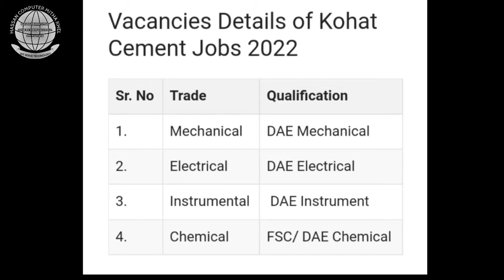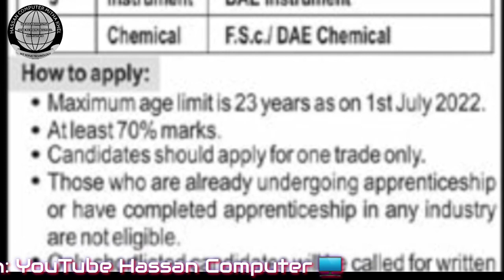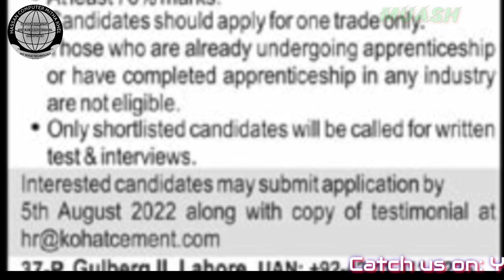Kohat Cement Factory Internship for DAE || Eligibility, Apply Procedure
Kohat Cement Jobs 2022 announced by Kohat Cement Company Limited (KCCL) in Lahore.
Applications are invited from Pakistani Nationals for the following positions.
 Interested candidates can apply on Given Posts.
 Both male and female who fulfil the eligibility criteria can apply for these posts.
 Age, qualification, experience and domicile prescribed for the posts are mentioned against each given below.
Vacancies Details of Kohat Cement Jobs 2022:
Sr. No Trade Qualification
1. Mechanical DAE Mechanical
2. Electrical DAE Electrical
3. Instrumental  DAE Instrument
4. Chemical FSC/ DAE Chemical
How to Apply for Jobs in Kohat Cement?
Candidates Should apply for one Trade only.
Only Short Listed Candidates Called for test & Written.
Last date to apply for Kohat Cement Jobs is 05th August 2022.